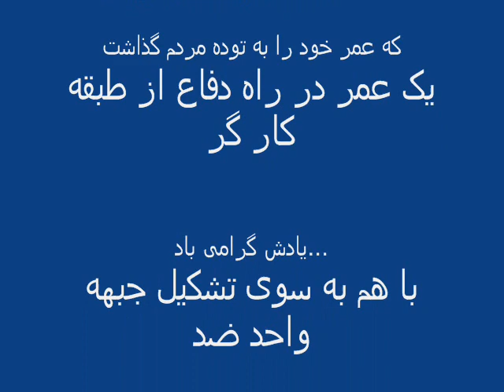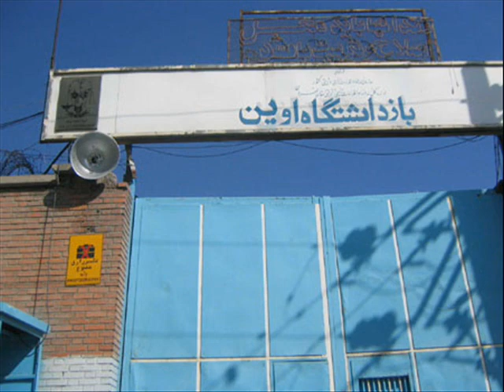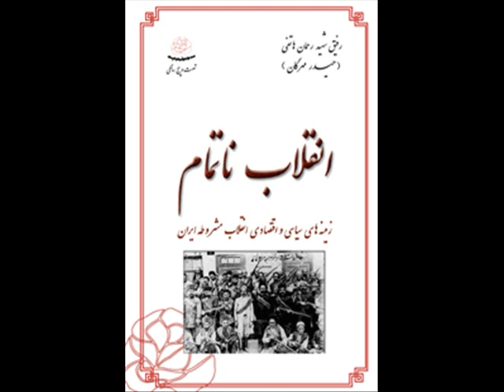به یاد رهبرمان رفیق فقید نورالدین کیانوری